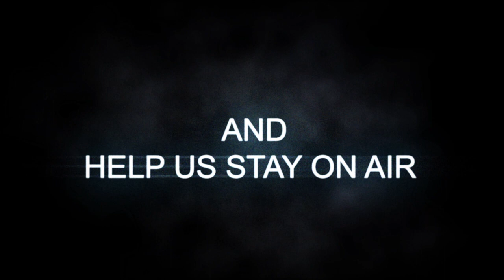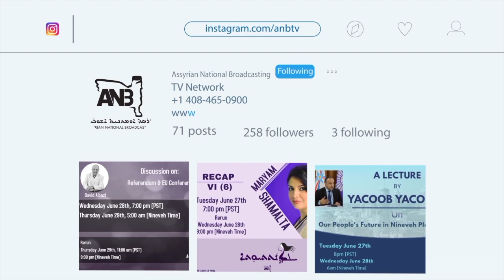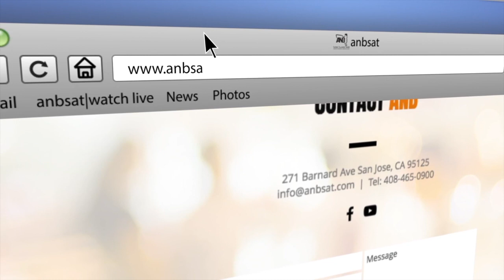ANBSAT Presents Interview with Adad Yousif. Hosted by Robrt Odisho